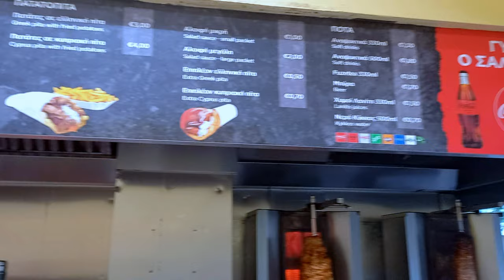Back-to-School Glow Up | Hair Makeover 🎒💇‍♀️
Hey there, lovely viewers! 🌟 It's officially back-to-school season, and I'm kicking off a brand new series to document all the exciting preparations for the fall semester. 🎒✨
In the first episode of this series, I take you along on my hair makeover journey. There's really no actual hair makeover in it but I figured i still had to do something ^^
This video summarizes my amazing experience and all the cool places I saw on my way to make my hair.